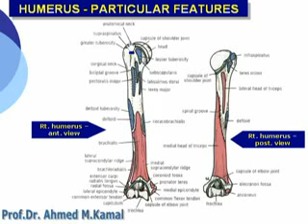011 Humerus Particular features Upper Limb